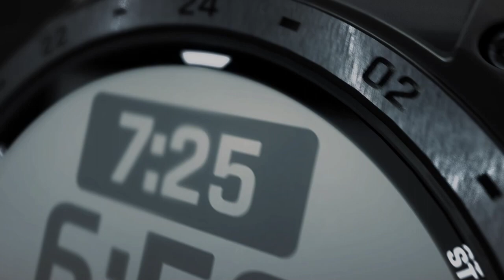Nuevo Garmin Tactix 7 AMOLED Cada detalle cobra vida, brindando una experiencia visual incomparable.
"En DelMaz, nos enorgullece ofrecer productos diseñados para enriquecer tu vida, ya sea que te encuentres en espacios interiores o al aire libre. Nuestros dispositivos han revolucionado la forma en que experimentamos la aviación, la automoción, el fitness, la navegación y las actividades al aire libre. Nuestra misión es empoderarte para que aproveches al máximo cada momento dedicado a tus pasiones y aventuras. En DelMaz, creemos que cada día representa una oportunidad para la innovación y para superar los logros del ayer.